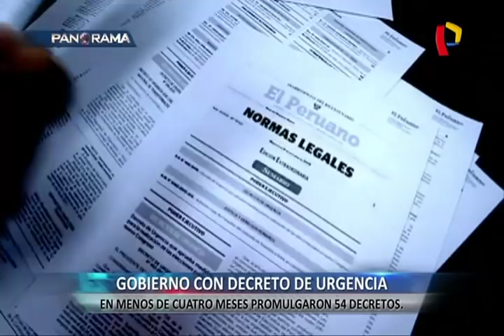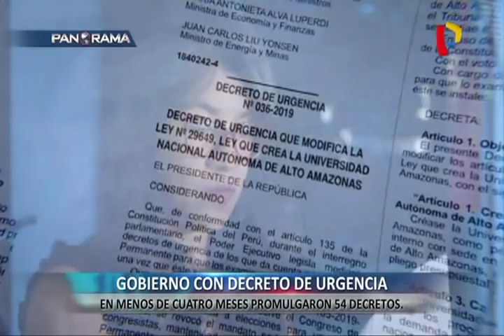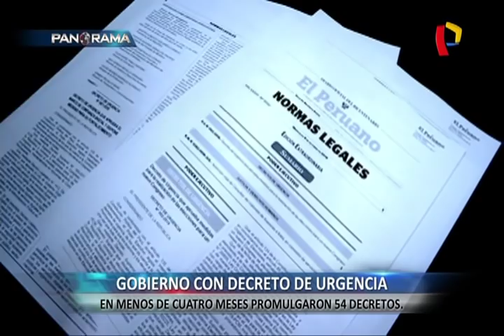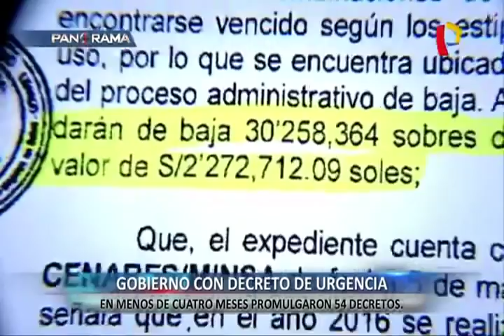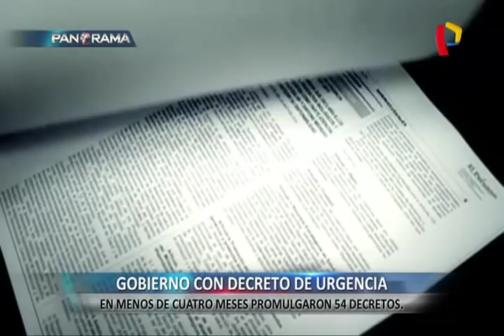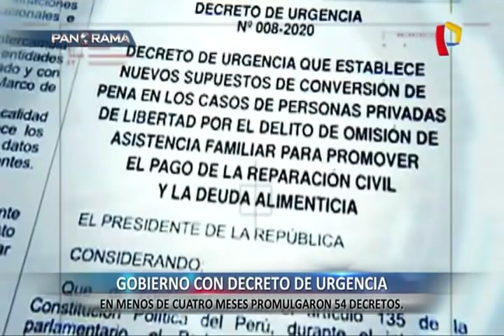En menos de cuatro meses Gobierno de Vizcarra promulgó 54 decretos de urgencia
Desde la disolución del Congreso dispuesta el 30 de setiembre hasta la fecha, el Gobierno del presidente Martín Vizcarra ha publicado un total de 54 decretos de urgencia. Frente a dichas competencias, surge la pregunta ¿se están cumpliendo con los requisitos básicos como establece la ley? ¿Responden a una necesidad imperiosa? ¿Estamos frente a leyes impostergables?

"Lo que preocupa es si es viable y cómo hacerlo. Debería asegurarse una salud de calidad y de forma oportunidad y esa viabilidad lastimosamente requiere de un presupuesto y este decreto de urgencia no establece un presupuesto", explicó Omar Neyra, presidente del Gremio Comsalud luego de la promesa del jefe de Estado sobre garantizar el Seguro Integral de Salud a todas las personas.